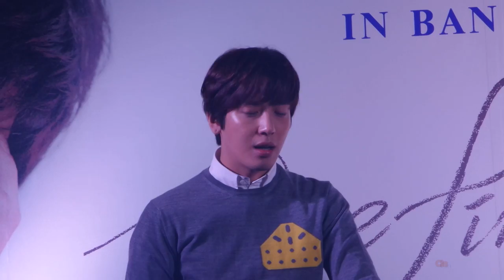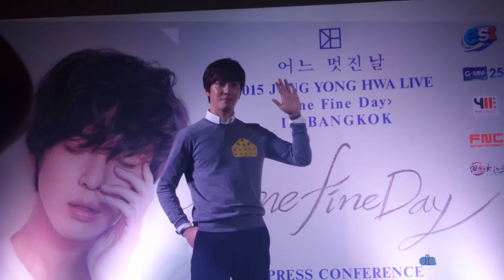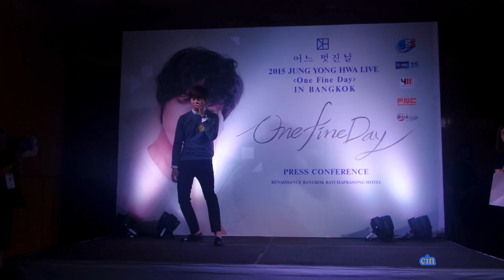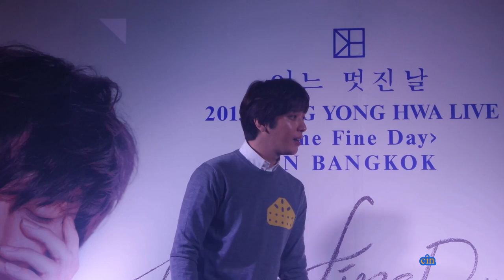150403 Press Con Jung Yong Hwa (2)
Jung Yong Hwa